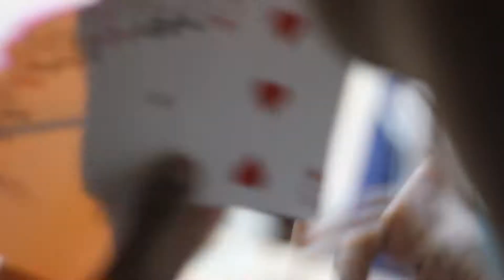Open House CNY (Chew Wei Jei Home)